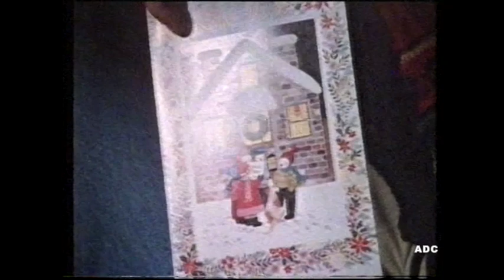Thames Christmas line, Channel 4 trailer & Philip Elsmore in-vision 26th December 1985